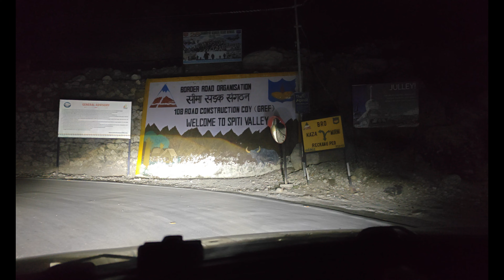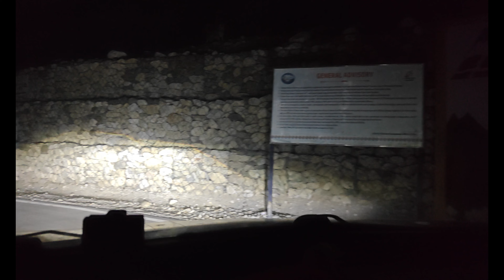Spiti Valley Road Trip 2024 | Shimla to Tabo | Family Road Trip | Family Adventure continues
Join us as we embark on an unforgettable road trip from Shimla to Tabo, nestled in the stunning Spiti Valley. Experience breathtaking landscapes, winding mountain roads, and charming villages along the way. Discover the rich culture and ancient monasteries of Tabo, one of the oldest in the region.

Video Link:    • Ikson - New Day (Vlog No Copyright Mu...